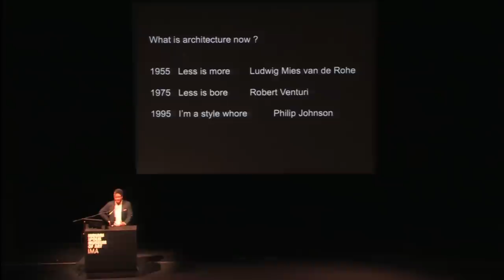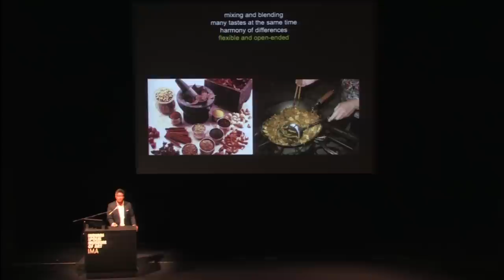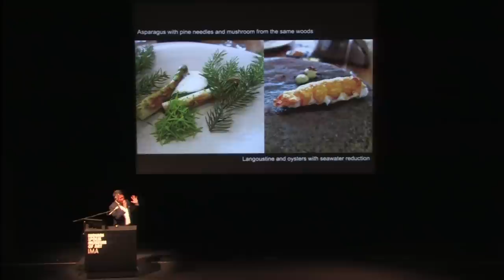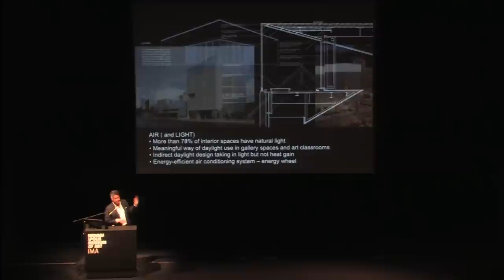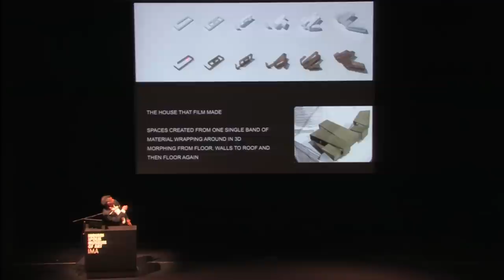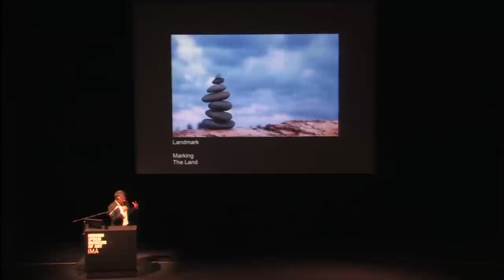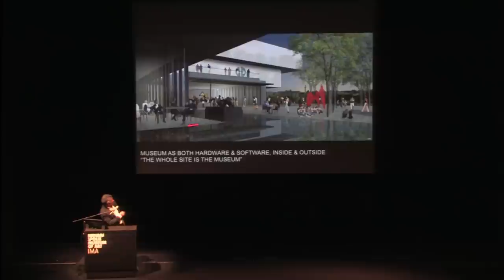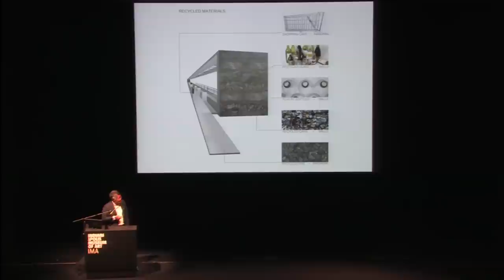Eating Architecture: Architect Kulapat Yantrasast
Co-founder and principal of wHY Architecture, Kulapat Yantrasast discusses architecture, design, and his work on art museums and galleries across the country. Current projects include renovation and expansion of the Speed Art Museum, gallery design at the Art Institute of Chicago, Harvard Art Museum, and the new Tyler Museum of Art in Texas. Yantrasast was named one of 2012's 100 Most Powerful People in the Art World by Art + Auction and received the Silpathorn Award in 2009 from the Government of Thailand for his achievements and notable contributions to Thai contemporary arts and culture. Presented with the IMA Design Art Society.